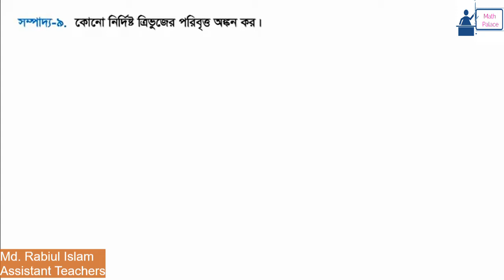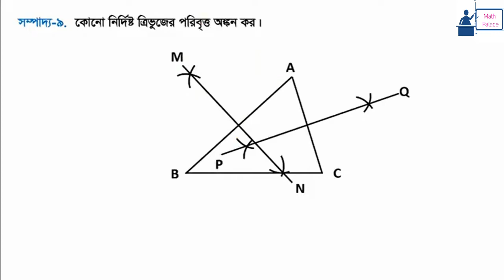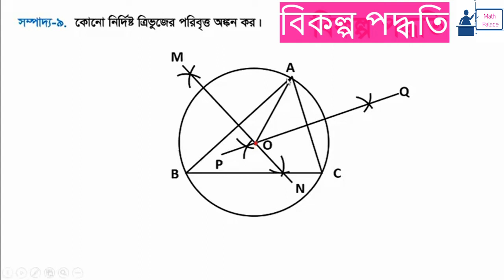৯ম-১০ম শ্রেণি সাধারণ গণিত বৃত্ত সংক্রান্ত সম্পাদ্য ৯- Class 9-10 General Math ‍sompaddo 9